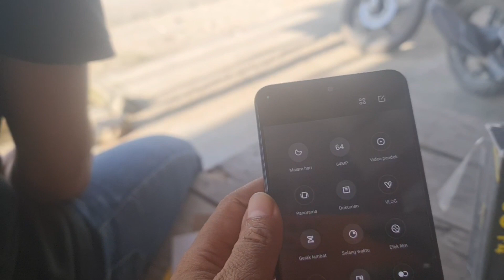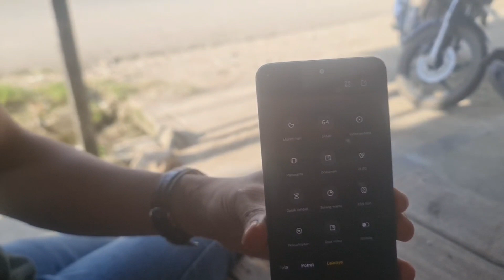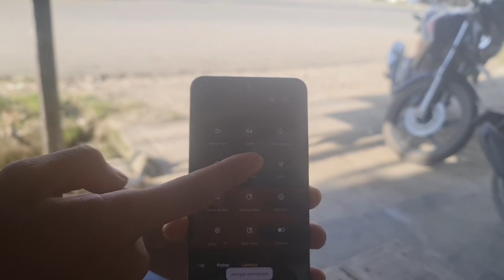REVIEW RINGKAS POCO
peluncuran globalnya, 24 Juni lalu.

Poco F4 sendiri merupakan suksesor dari Poco F3 yang dirilis pada Maret tahun lalu. Akan tetapi, Poco F4 masih menggunakan chipset yang sama dengan Poco F3, yaitu Snapdragon 870.

Meskipun mengandalkan chipset yang sama dengan pendahulunya, beberapa spesifikasi Poco F4 lainnya meningkat dari Poco F3. Misalnya, peningkatan pada fitur Optical Image Stabilizer (OIS) yang melengkapi kamera utama Poco F4 yang beresolusi 64 MP.

Ponsel ini diklaim sebagai smartphone Poco pertama yang dibekali fitur OIS.

untuk pemesanan silahkan inbox wa 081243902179